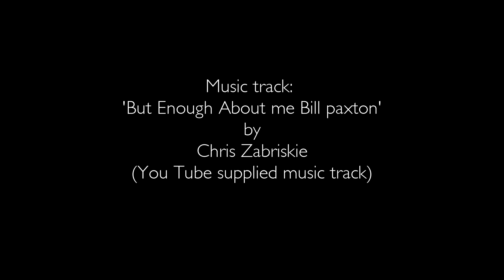Descent into Lynmouth, north Devon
Bit of a random video of a drive down the A39 into Lynmouth, north Devon coast on a nice October evening last year.

As you'll see on the video, the Mercedes convertible in front of us pretty much drove all the way in on his brakes to the point where he cooked them to 'well done'.
If you've not been to north Devon/Somerset coast and Exmoor, then you're in for a visual treat because there are some stunning roads, views and scenery.
Vehicle used:  Nissan X-Trail 2.2 DCi Sport
Camera used: Crocolis HD Action camera.

Title: But Enough About Me, Bill Paxton
Artist: Chris Zabriskie
Genre: Ambient